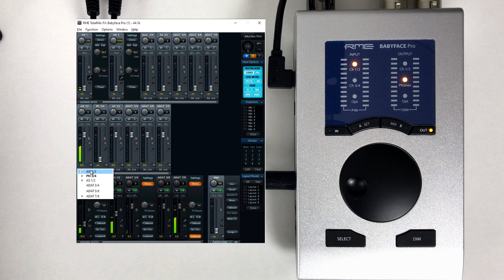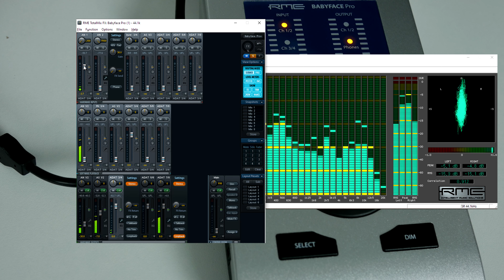RME BABYFACE PRO- interfejs audio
Nowy, ekscytujący interfejs Babyface Pro to kolejny przykład wagi jaką firma RME przykłada do absolutnej najwyższej jakości wykonania swoich produktów, nie tylko w kwestii układów audio i rozwijania sterowników, ale także od strony konstrukcyjnej. Wykonany z najwyższą precyzją, z jednego bloku aluminium przenośny interfejs audio wyposażono w nowego rodzaju układy analogowe i cyfrowe. Innowacyjne i energooszczędne rozwiązania technologiczne zapewniają najwyższą wierność przetwarzania, bez żadnych kompromisów pod względem poziomu szumów albo zniekształceń.